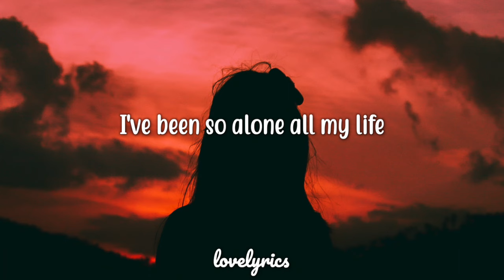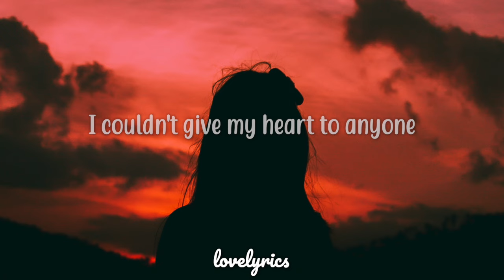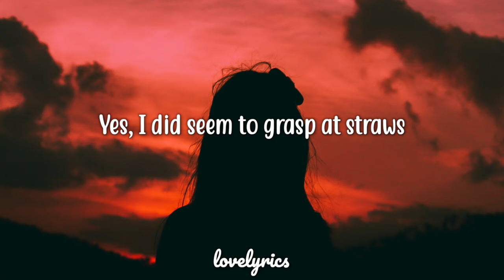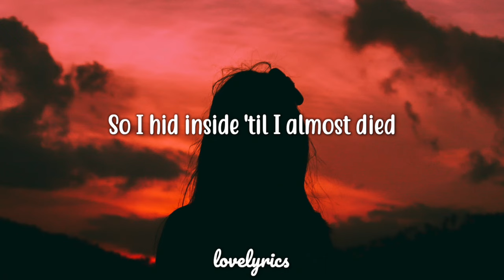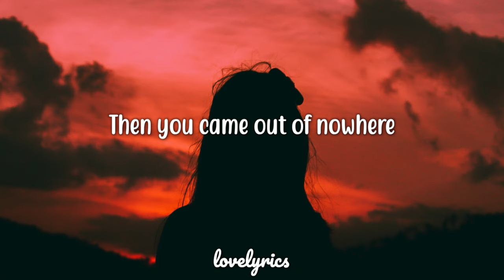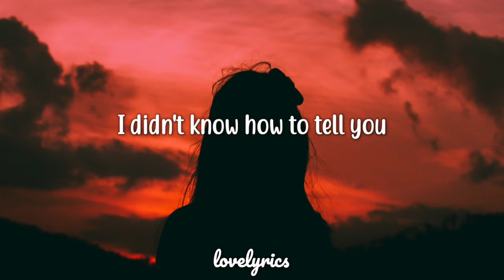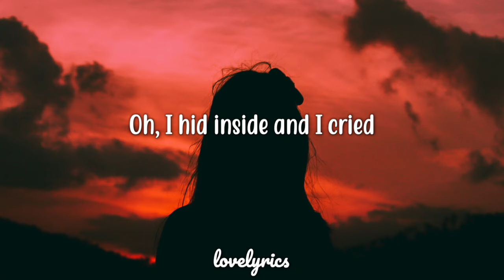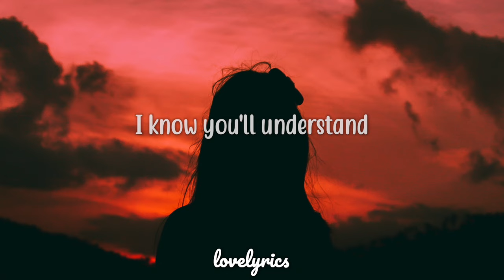Hiding Inside Myself - Kenny Rankin (Lyrics)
Hiding Inside Myself - Kenny Rankin (Lyrics) by Lovelyrics
Click the 🔔 to stay updated for latest uploads!

Follow Kenny Rankin

Lyrics:
I've been so alone all my life
I couldn't give my heart to anyone
Hiding in myself was a man
Who needed to be held like everyone

The days moved into years
I look for warmth between the tears
It never ever found me
Never ever found me
Yes, I did seem to grasp at straws
They surely broke all the time

So I hid inside
(Till) I almost died
Yes I hid inside and I cried
A loving heart in a sensitive man
Hiding inside myself

Then you came out of nowhere
I could not believe my heart
I didn't know how to tell you
Didn't know where to start

When I hid inside
I almost died
Oh, I hid inside and I cried